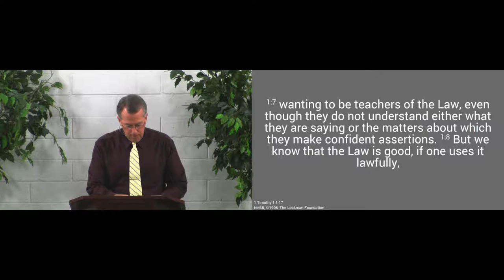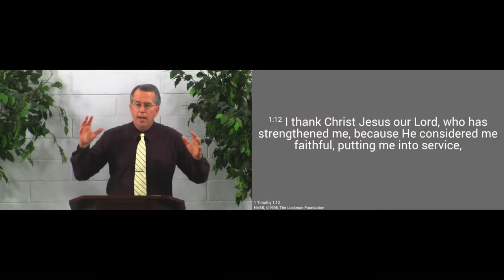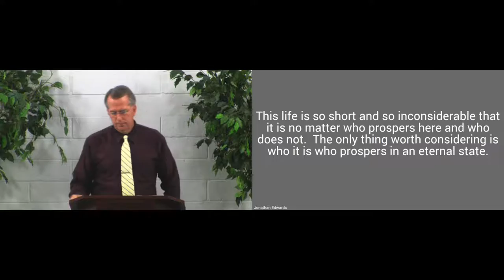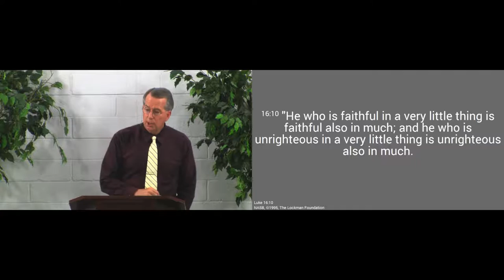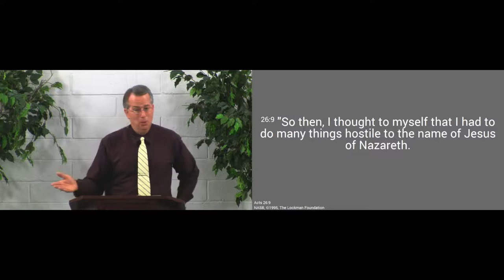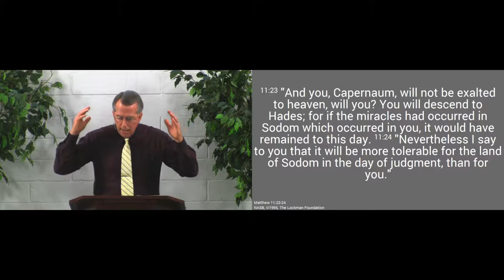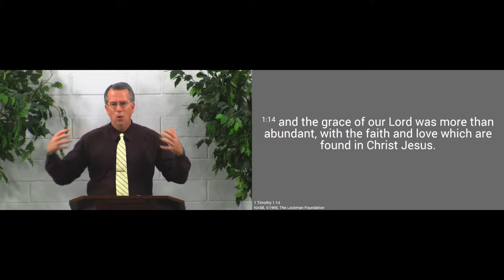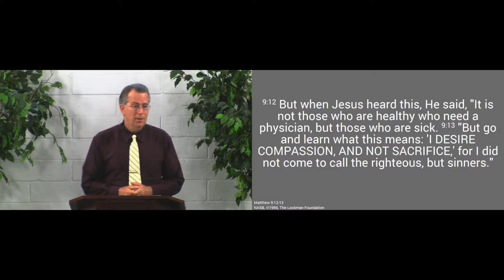161016am - The Greatest Sinner May Find Mercy - 1 Timothy 1:12-16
The Lord is willing to show mercy on even the greatest of sinners if they come to Him.